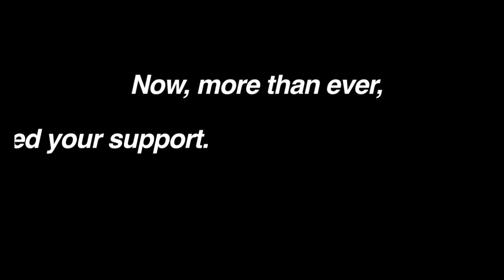The Morehouse College Hymn, in Morristown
The Morehouse College Glee Club sings The Morehouse College Hymn (J.O.B. Moseley, '29) at the Morristown United Methodist Church in Morristown, NJ, March 20, 2023. The 34-voice club is directed by David Morrow. Video by Kevin Coughlin for MorristownGreen.com.